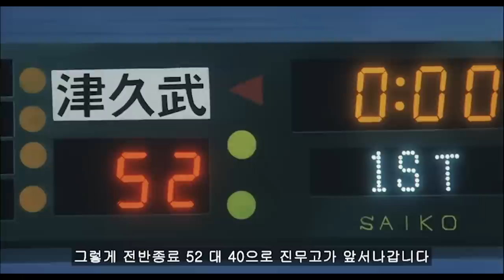채소연을 좋아하는 라이벌이 등장하면 생기는 일 [스토리 리뷰]